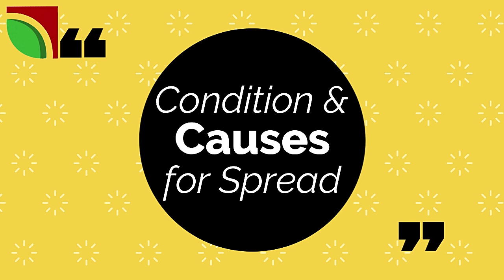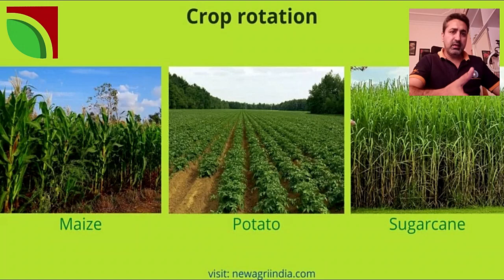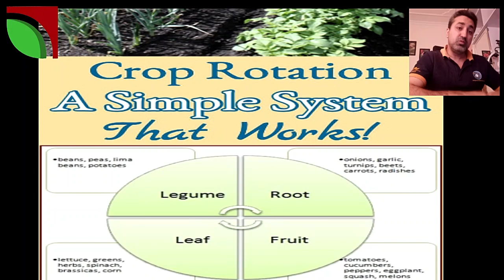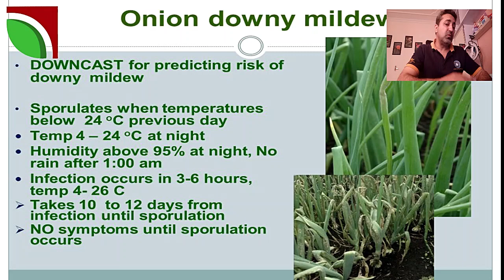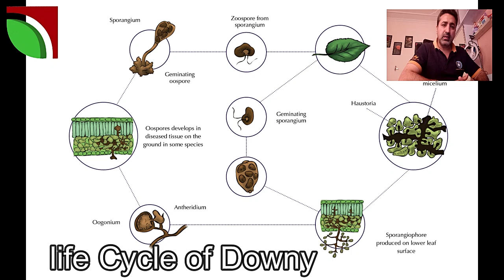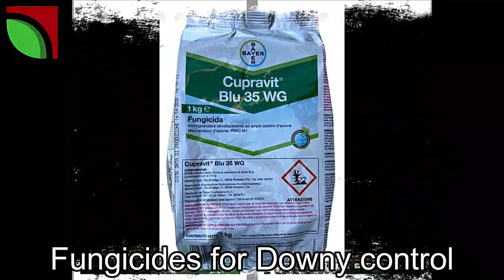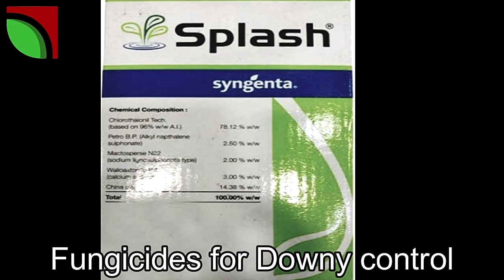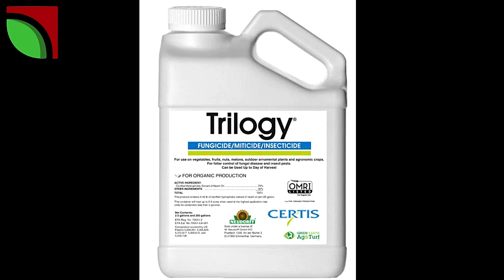Onion diseases, Downy Mildew Symptoms and control#agriculturetechnology.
Onion diseases and control
downy mildew in onion
Symptoms
management
control